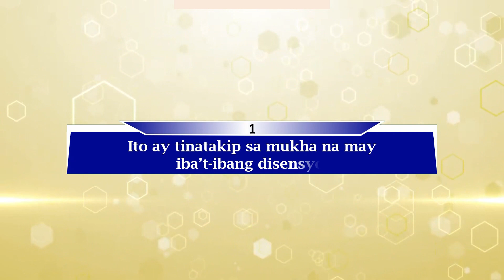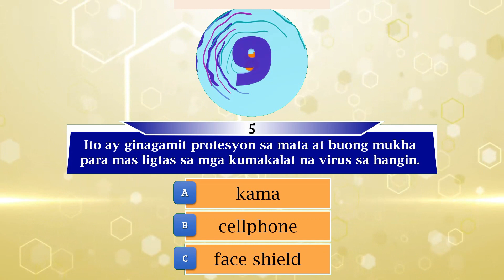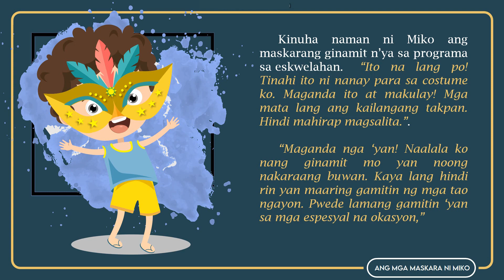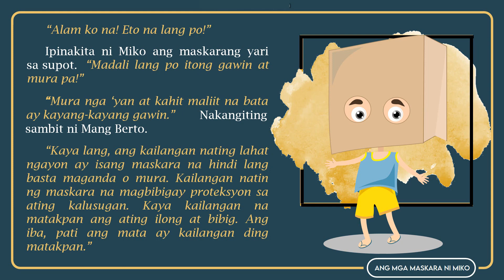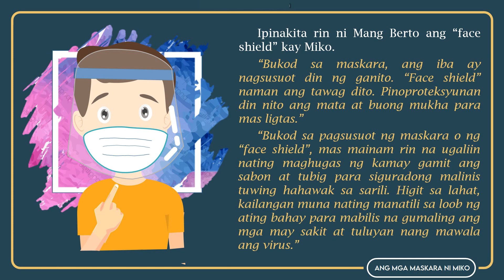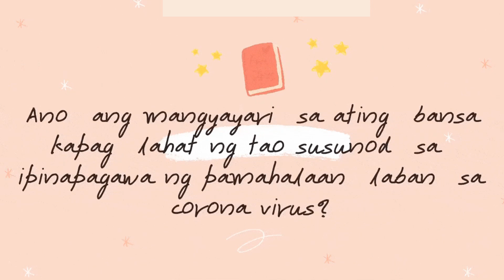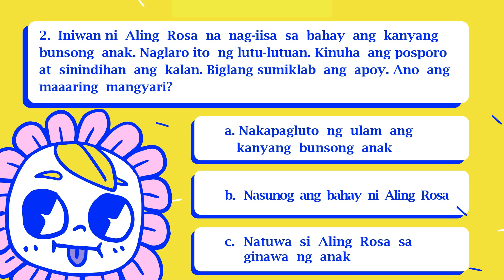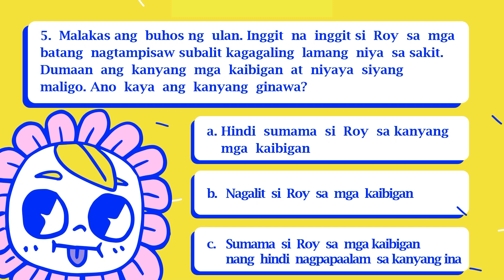Kuwento tungkol sa Covid 19-Paghihinuha-Belinda Derecho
Maaaring gamitin sa paglinang ng kasanayan sa paghihinuha sa napakinggang kuwento